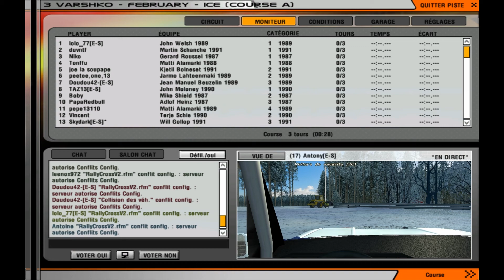ANDROS EUROSIM 2.